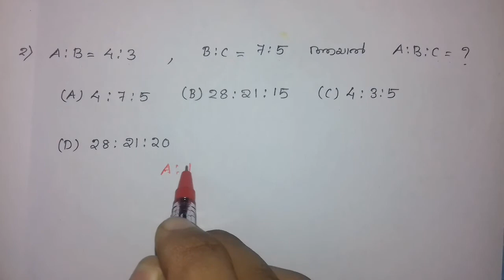LP/UP EXAM (1 IMPORTANT QUESTION )